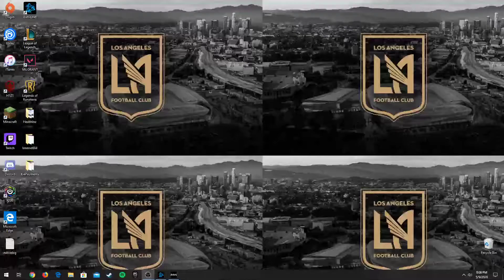CALL OF DUTY MODERN WARFARE Walkthrough Gameplay Part 1 - NITRO Campaign Mission 1